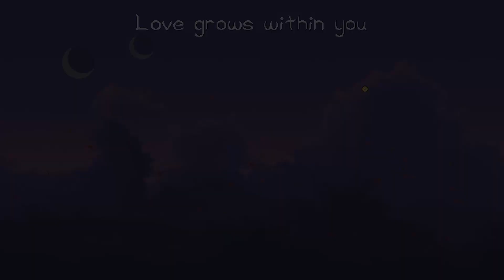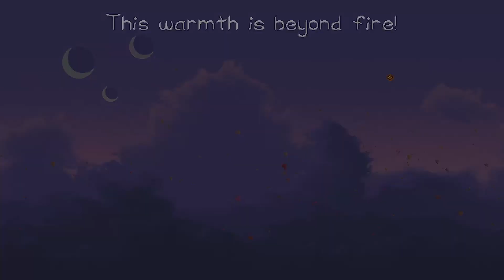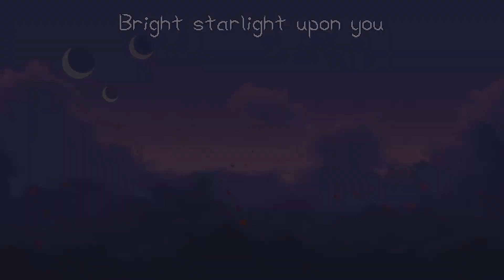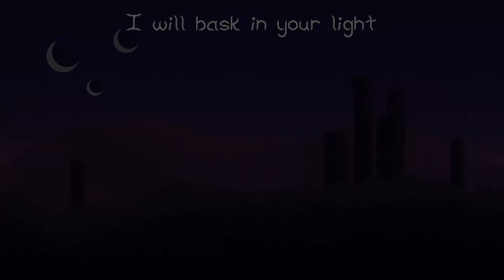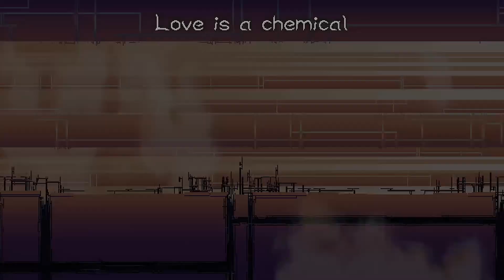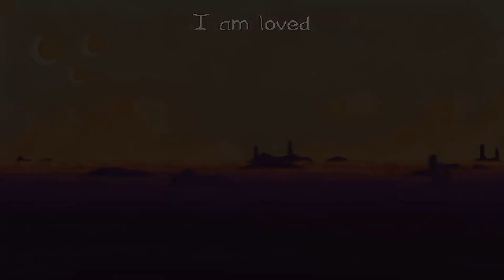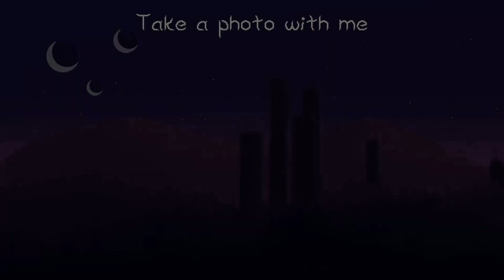Halfway Done! - The Void Rains Upon Her Heart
Chapters:
0:00 - Intro
0:15 - Dendrohai
2:53 - Hadesoh
4:18 - Stella
5:39 - Photoxai
6:56 - Heliola
9:07 - Lavalin
10:38 - Astrayo
12:25 - Oudenai
13:59 - Hematoren
15:24 - Ombroah
16:57 - Chemory
18:29 - Monovai
20:47 - Quickplay